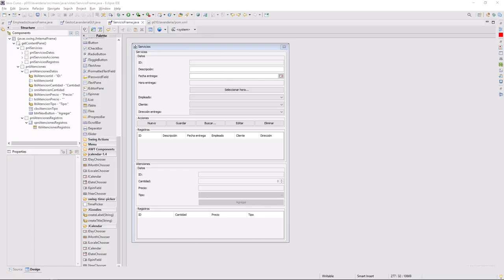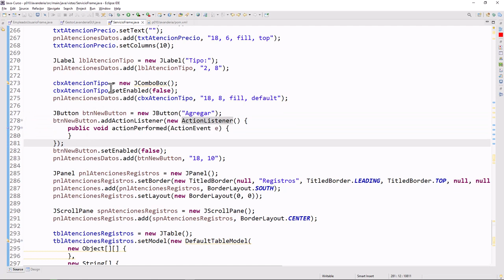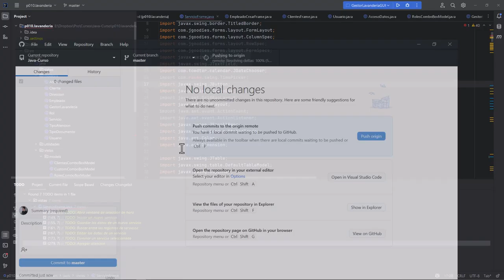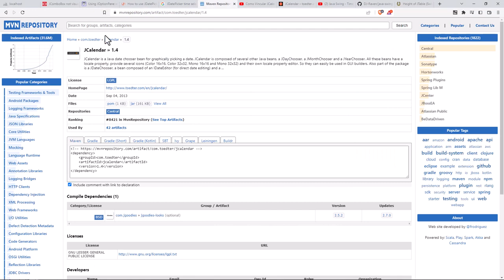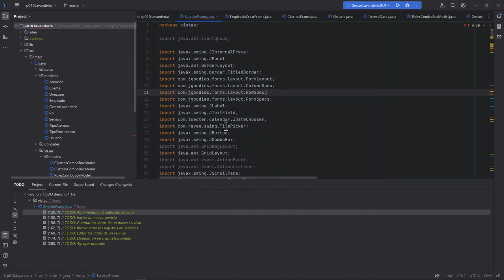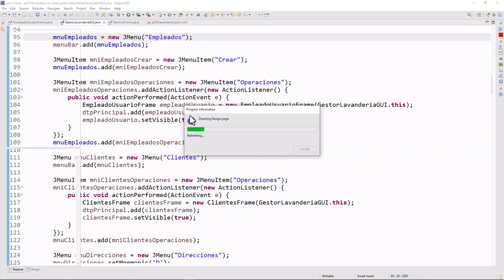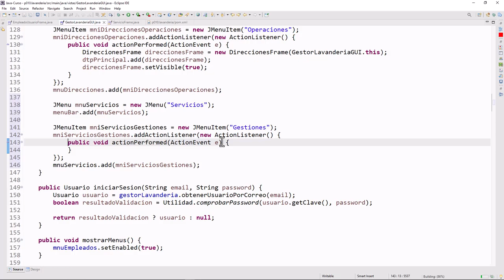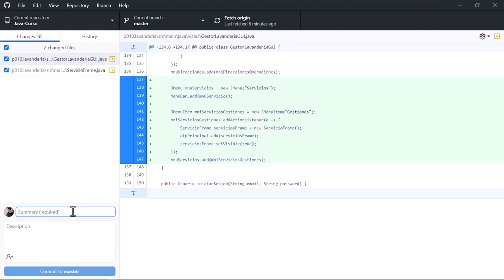Java Curso: 427 Inhabilitar Componentes de Atenciones con la Propiedad disabled